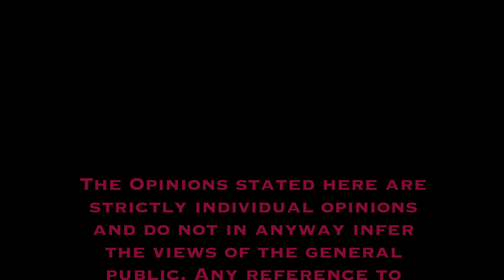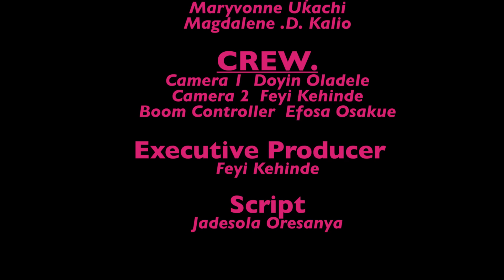STRIPPED BARE with Jade - S1E1- Friends (Part 1)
Most of us have either had friends or been that "Friend" where the lines between just being friends and being "more" than friends becomes very blurred. Sit back and enjoy what these young ladies have to say on the contentious Topic "Friends"

Opening credits Music - Buddy by Ben Sounds